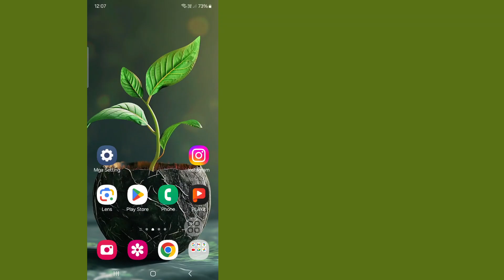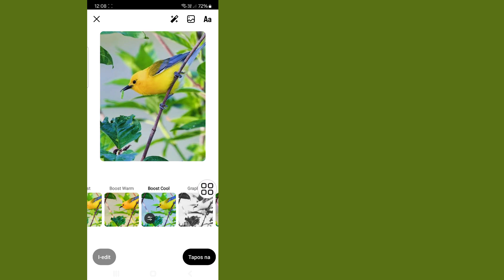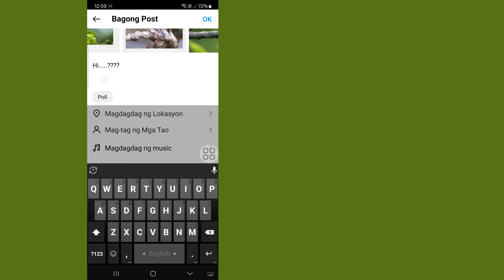Paano Magdagdag ng Hanggang 20 Mga Larawan Sa Instagram Carousel POST 2024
Gusto Mo Bang Magdagdag ng Hanggang 20 Mga Larawan sa Instagram Carousel Post 2024]. Alin ang Doble Ang Nakaraang limitasyon Ng 10. Panoorin ang Video na ito Para matutunan Kung Paano Gumawa ng Carousel Post na May Hanggang 20 Mga Larawan Piliin Ang Unang Imahe Na I-upload Sa Iyong Carousel Oost Sa Madaling Paraan Na Ito Maari Mong Magdagdag ng Hanggang 20 Mga Larawan sa Instagram Carousel Post.

Paano Magdagdag ng Higit pang Mga Larawan Sa Carousel
Paano Magdagdag ng Higit pang Mga Video Sa Carousel
Paano Magdagdag ng Hanggang 20 Mga Larawan sa Instagram Carousel Post